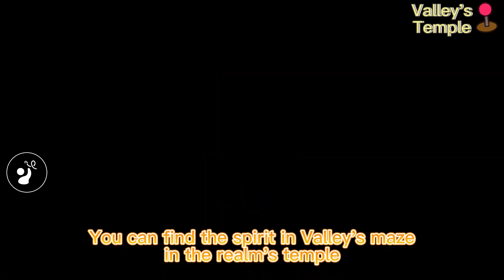🎇Sky Daily Quests Today | January 31 | Valley of Triumph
Welcome back to your daily guide for the daily quests and candles in Sky!

Today's Daily Quests and Seasonal Candles are located in the Valley of Triumph, while the Treasure Candles are located in Golden Wasteland.

Timestamp:

0:00 - Daily Quest 1 (Admire the sapling)
0:21 - Seasonal Candles
1:09 - Daily Quest 2 (Relive Sparkler Parent)
1:46 - Daily Quest 3 (Visit the Hotspring)
2:22 - Daily Quest 4 (Race down from Hermit Valley)
3:18 - Treasure Candles (Golden Wasteland)